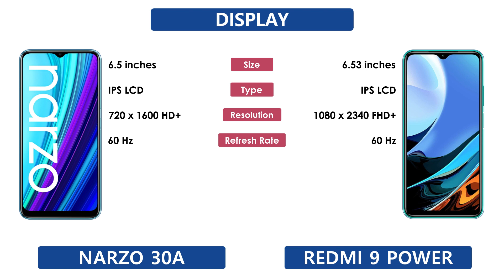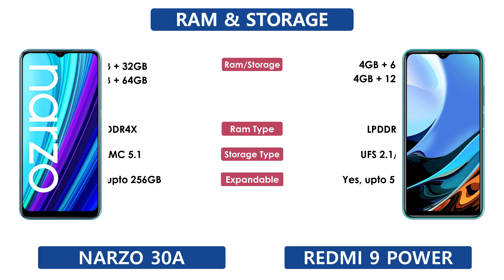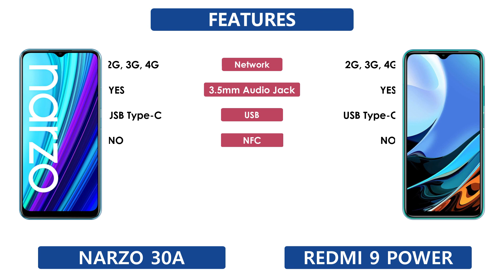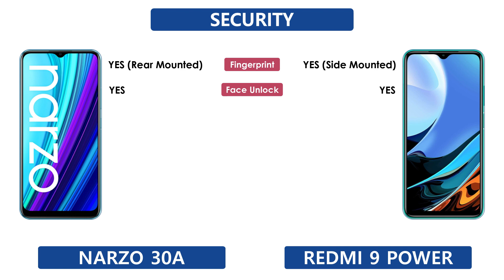Realme Narzo 30A Vs Redmi 9 Power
Realme Narzo 30A Vs Redmi 9 Power | Full Comparison | Which one is Best

Tags ignore